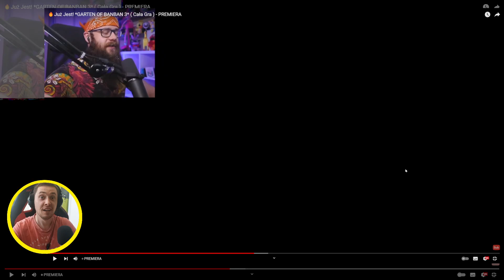POCZĄTEK GRY GARTEN OF BANBAN 3 REAKCJE YOUTUBERÓW ADMIROS, KREEKCRAFT, JUNIORSKY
00:00 - Admiros
00:48 - Juniorsky
01:22 - Rockydoggy
01:48 - KreekCraft
02:06 - Thinknoodles
02:28 - The Frustrated Gamer
02:47 - Caylus